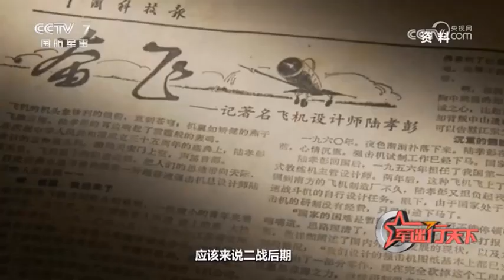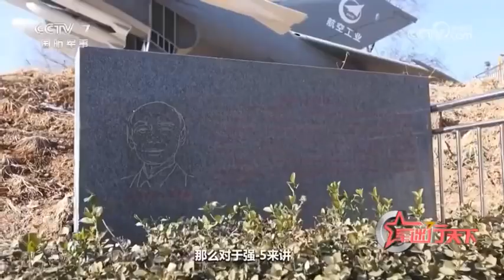跟着军迷行天下去航史馆挖宝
两周前，正逢歼20首飞13周年。作为2024中国军迷节的线下活动，《军迷行天下》栏目组来到了中国航空工业历史博物馆，打卡这座中国航空工业的历史殿堂。资深军迷@铁与火-白孟宸 首先被室外的经典战机——强5深深吸引，